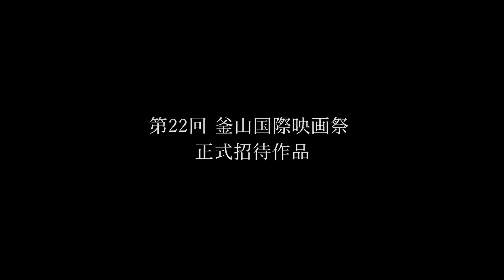『オトトキ』予告編 | Vibration: THE YELLOW MONKEY - Trailer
2001年の活動休止から15年、2016年に再集結したロックバンド、THE YELLOW MONKEYの復活劇を追ったドキュメンタリー。全42公演のツアーを実施した1年に密着し、貴重な過去映像や関係者の証言を交えて彼らの本質に迫る。

キャスト
吉井和哉、菊地英昭、廣瀬洋一、菊地英二

特別招待作品

After a 15-year hiatus, THE YELLOW MONKEY, one of Japan’s greatest rock bands, reunites in 2016 and goes on tour. Director Matsunaga captures them on and off stage examining what they did during their absence and where they are going.

Director/Cinematographer : Daishi Matsunaga

Cast
Kazuya Yoshii, Hideaki Kikuchi, Yoichi Hirose, Eiji Kikuchi

Special Screenings